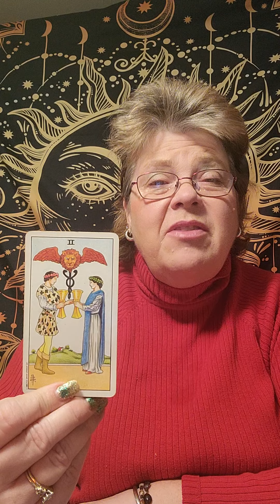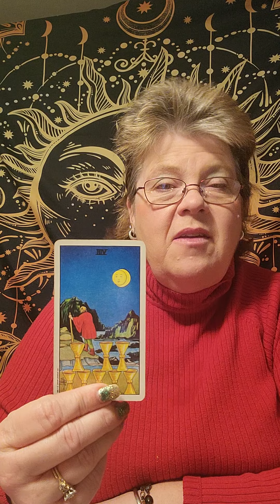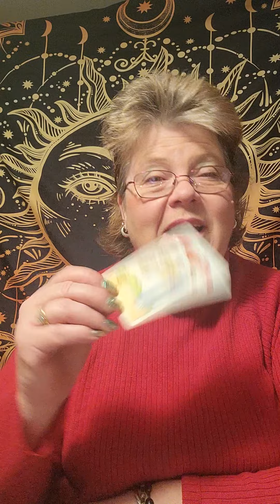Daily Tarot 12/08/21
My podcast, Metaphysical Meanderings, is right here each and every Saturday@ 9:30am central (Chicago time).

Interested in being part of something bigger than yourself? I am trying to create a healing center! I started a go fund me page. and look under Lana DuncanHartgraves.